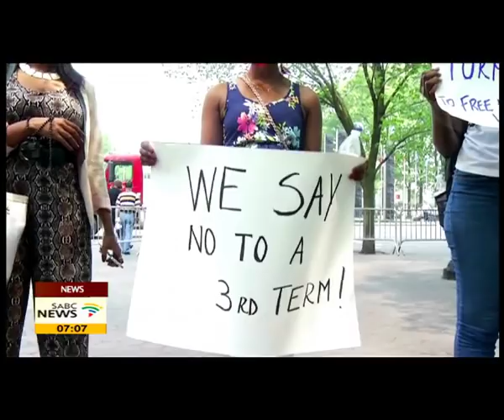Burundian expats plead with UN to stop Nkurunziza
A group of Burundian expats has beseeched the United Nations and the international community to stop President Pierre Nkurunziza from seeking a third term.
This comes ahead of the AU Summit in Johannesburg where the matter will be discussed...